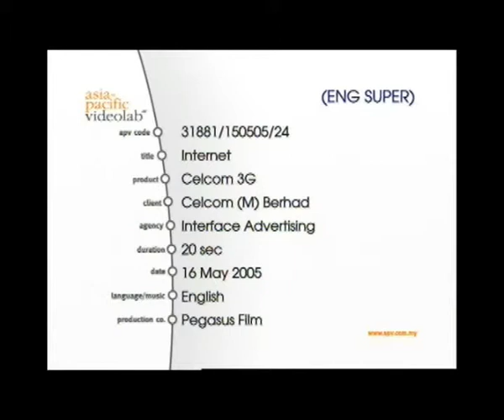Celcom 3G Internet